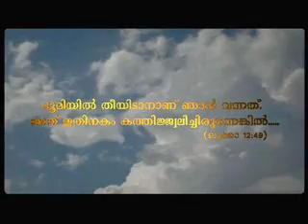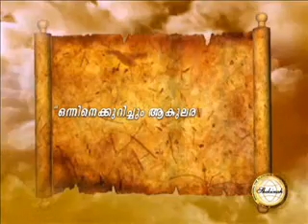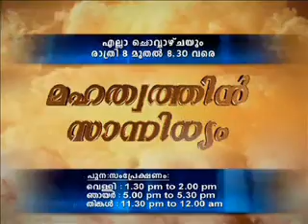Santhosh Karumathra - Mahathwathin Saannidhyam - Aakulatha (23)